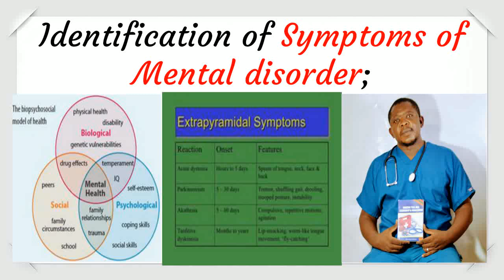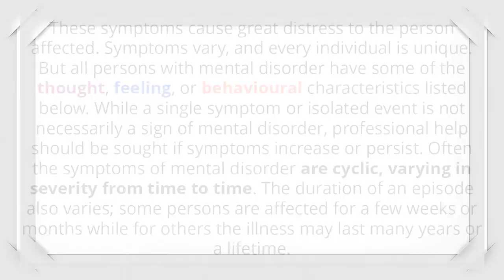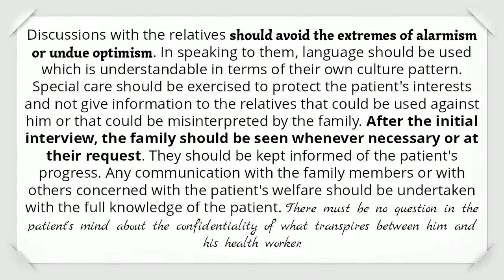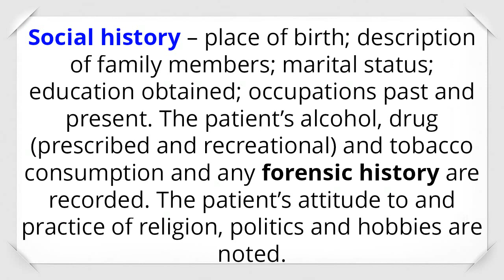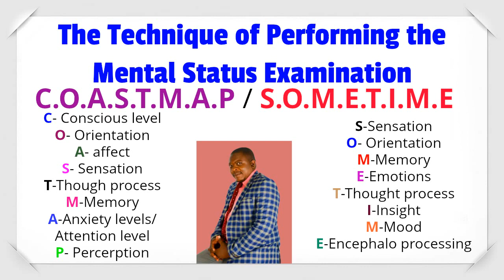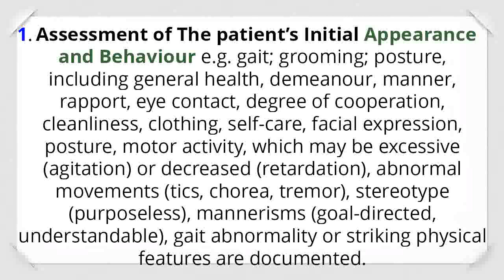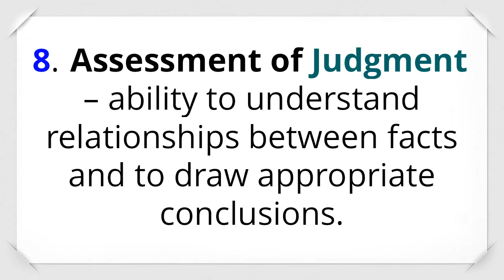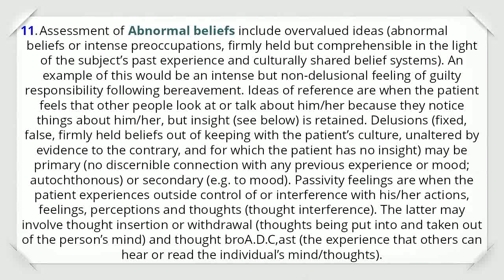IDENTIFICATION OF SYMPTOMS OF MENTAL DISORDER